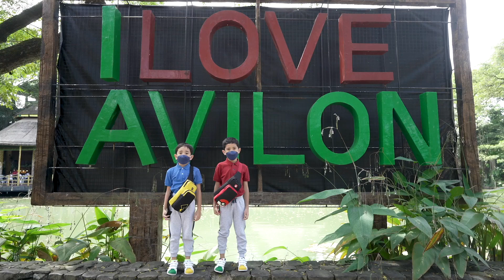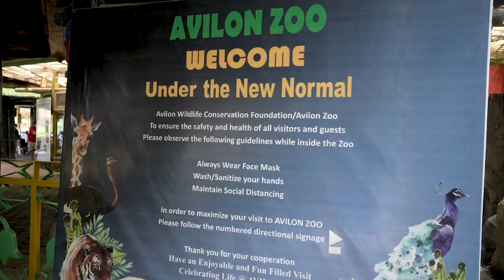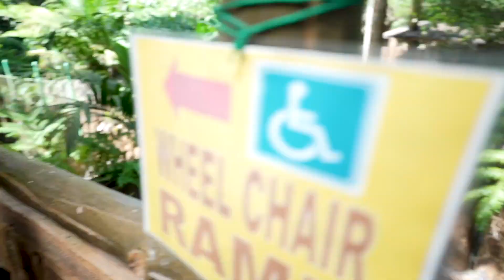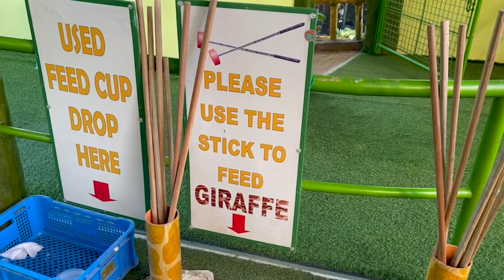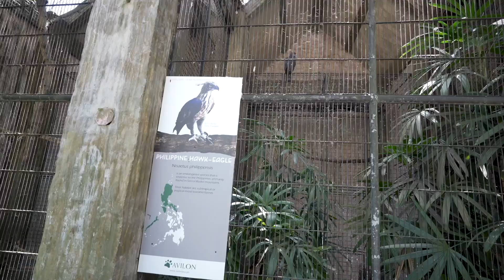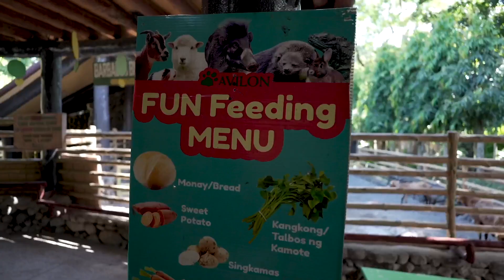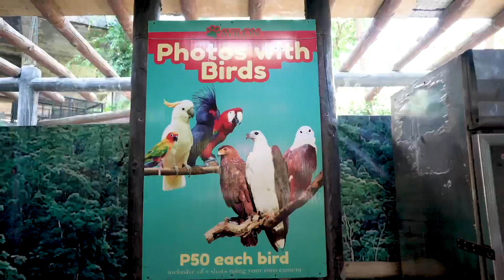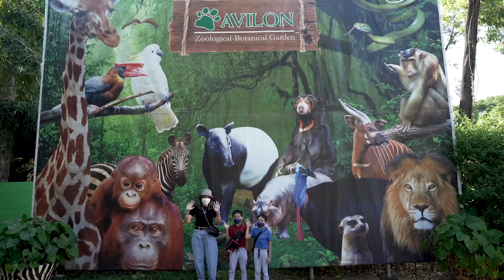We're Going To The Zoo | Feeding the Animals | Avilon Zoo | BIGGEST ZOO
Experiential learning is one of the best ways kids can quickly gain knowledge and then immediately apply said knowledge on actual, physical activities. Visiting the zoo and then seeing and  interacting with animals is one of my favorite experiential learning activities.

My family and I went to Avilon Zoo. It's the boys' first time to visit a zoo since the pandemic started. Both boys are nature smart and have their own favorite animals. Calix has been fixated on elephants since he was a toddler, while Alonzo has loved giraffes even before he started walking. Although Calix didn't see elephants in Avilon, he and Alonzo were so happy to see other animals. They even got to feed Barry the Giraffe!

Check out our Vlog to see the animals we got to visit and also get a feel of the experiential learning kids get to enjoy in zoos.